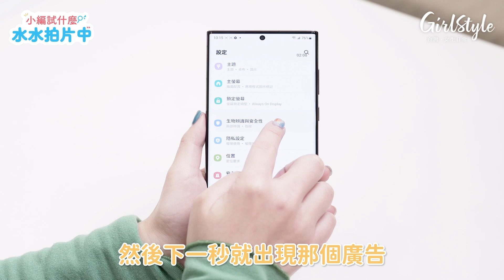用閨蜜懂的語言講3C！Samsung S22 最新旗艦機開箱來了｜小編試什麼｜哈雷蜜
各位女孩看過來！
你們的「日常閨蜜」哈雷蜜
今天要來開箱 Samsung 最新的 S22 Ultra 旗艦機啦！
知道你們對於各種 3C 術語霧煞煞
所以今天哈雷蜜要用「閨蜜能懂的語言」
來講解你們想知道的功能
快點一起來看超直白開箱介紹吧！❤️